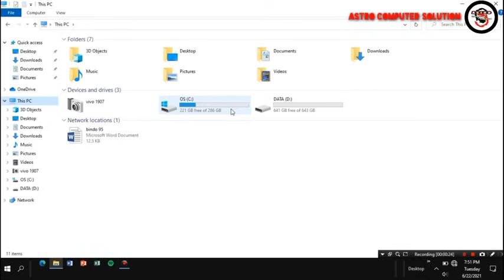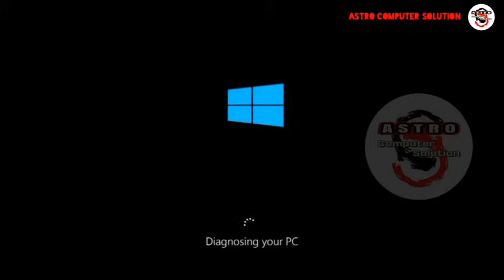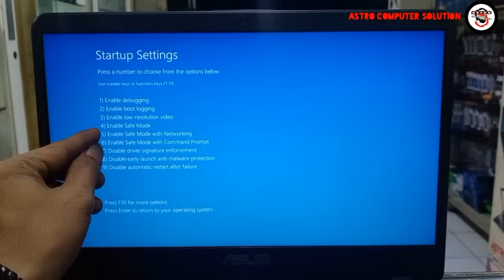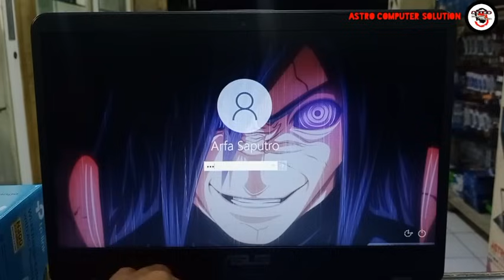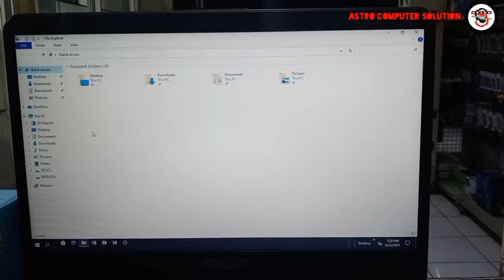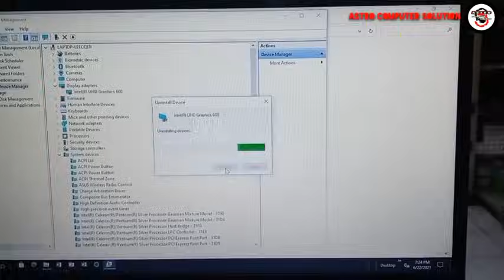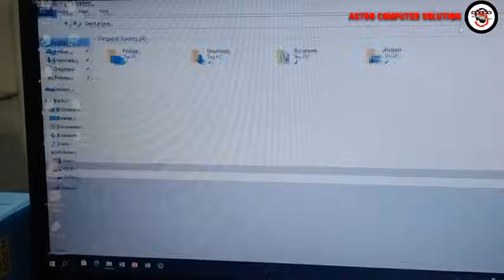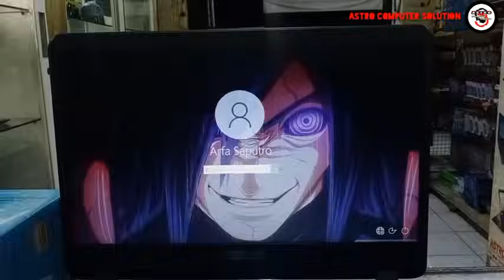Cara Mengatasi laptop Error Blue Screen Restart Sendiri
MENGATASI BLUESCREEN PADA WINDOWS 10

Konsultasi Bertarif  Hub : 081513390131